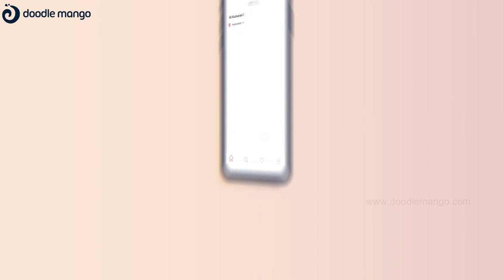2D Animated Explainer Video | Isthara | Doodle Mango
Kindly find DoodleMango’s 2D character animation explaining a workflow management solution that could help the IT team leaders immensely.